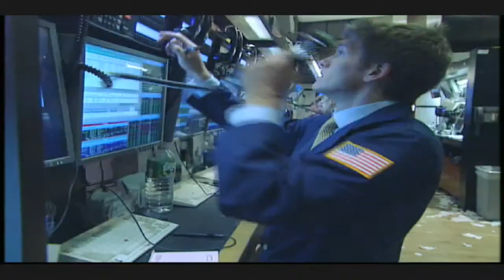30 November 2009 Youth About Business NYSE Eurnext Closing Bell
On Monday, November 30, executives and guests of Youth About Business, a 501(c)3 not-for-profit corporation that provides leadership training for youths in underserved communities, rang the NYSE Closing Bell. The occasion marked the celebration of YABs 2009 Summer Business Camp championship team, Whitney Young High School from Chicago Illinois.

The five-student team from Whitney Young High School defeated 70 other teams representing 120 U.S. high schools in a national, week long competition where students assume the role of an executive management team of a publicly-traded company as they negotiate and finalize the terms of simulated business acquisitions.  Each member of the winning team received shares of stock in Deutsche Bank.

In honor of the occasion, Youth About Business Executive Director Samuel Kirk rang the NYSE Closing Bell.